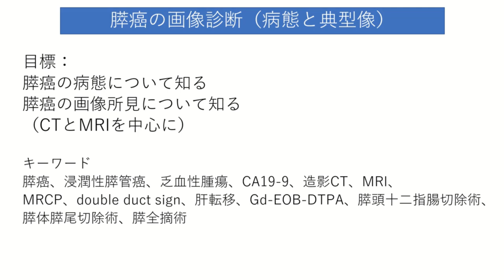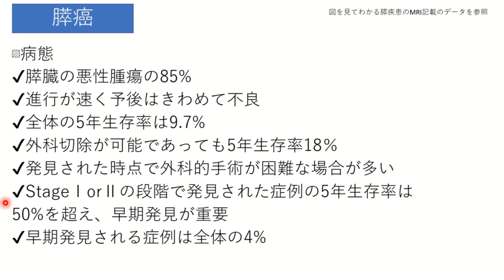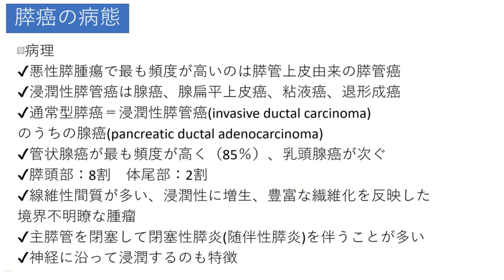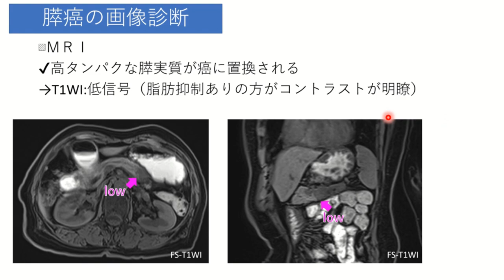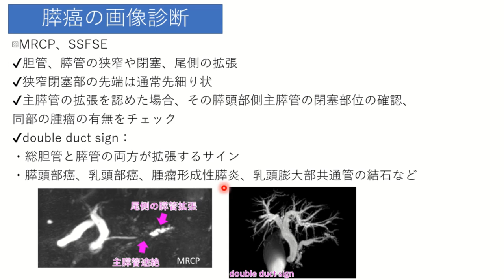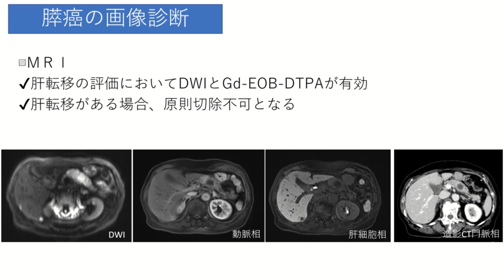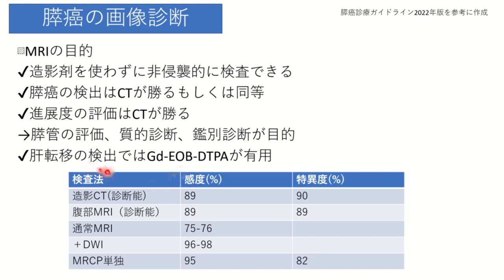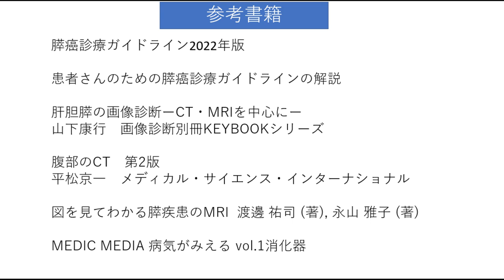膵癌の画像診断（病態と典型像）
今回のテーマは「膵癌の画像診断（病態と典型像）」です。
膵癌は非常に予後が悪い癌で、画像診断が非常に大きな役割を果たしています。この動画では膵癌の病態とCT、MRIを中心とした画像診断の典型像についてわかりやすく説明していきます。